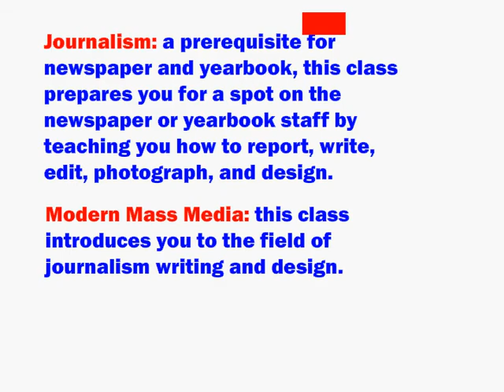RHS Communications Dept. Spot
Music is the theme to Game of Thrones on HBO by Ramin Djawadi.  The entire spot was assembled and animated in Flash professional, all photo editing was done in Adobe Photoshop.  CS5.5   I put this together for my mom, who is the chair of that of this department.